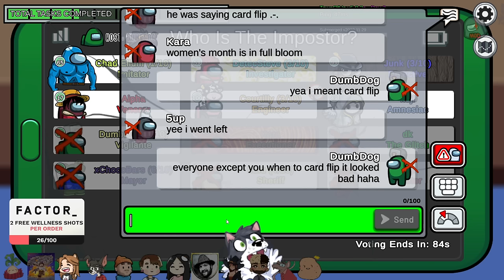HYSTERICAL Mayor Reveal | Among Us Morning Lobby